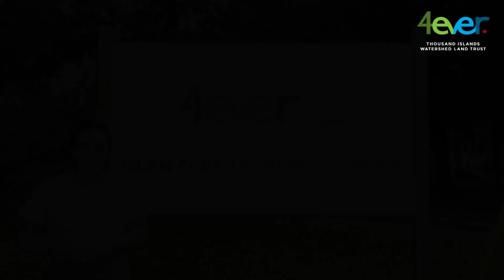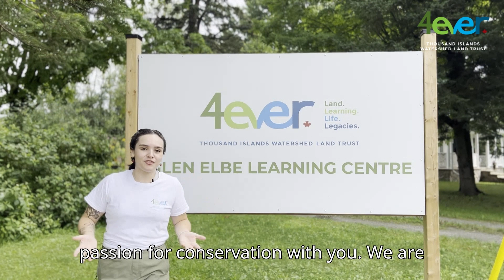Education Introduction - Glen Elbe Learning Centre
Welcome to the Glen Elbe Learning Centre! We are the Thousand Islands Watershed Land Trust and we're super excited to be working with you. 🥳

Take a quick tour with Natalie, our conservation educator, to learn some TIWLT 101 and check out some of the cool things happening around the Glen Elbe Learning Centre.

We can't wait to meet you - and share our passion for conservation with you!